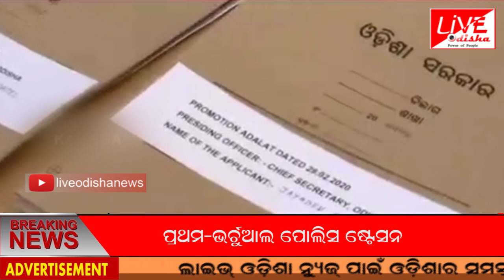INDIA@8INDIA@8Bulletin : 28 Jan 2020 | BULLETIN LIVE ODISHA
ଲାଇଭ୍ ଓଡିଶା ନ୍ୟୁଜର ବିିଭିନ୍ନ କାର୍ଯ୍ୟକ୍ରମ (ଆମ ସରପଞ୍ଚ, ବ୍ୟକ୍ତିତ୍ୱ, ଓଡ଼ିଶା ଦର୍ଶନ, ମୋ କାହାଣୀ, ଲେଡି ଲିଡର, ବଣମଲ୍ଲୀ, ଆମରି ନେତା, ଯୁବ ନେତା, ନୂଆ ନେତା ନୂଆ କଥା)ପାଇଁ ଆମ ସହ ଯୋଗା କରନ୍ତୁ ।